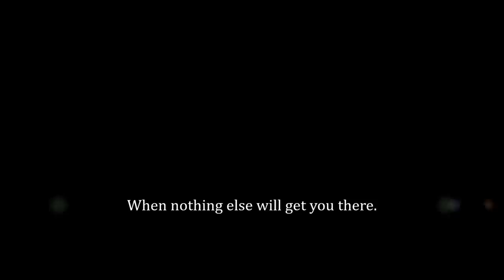argyllagricultural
Argyll Agricultual Engineers, Oban, Argyll, Scotland